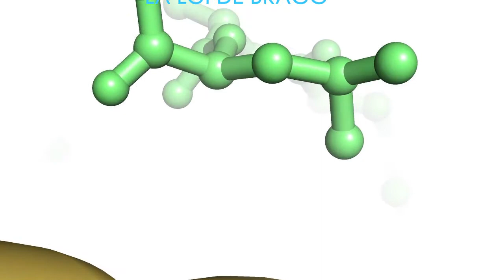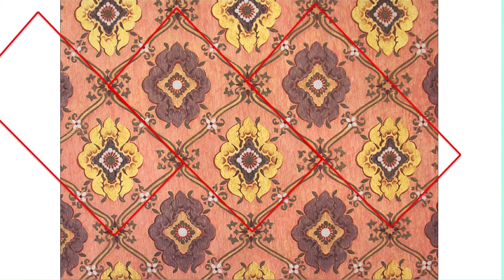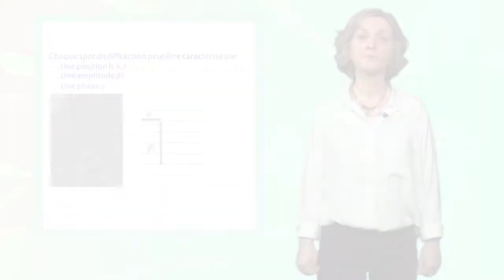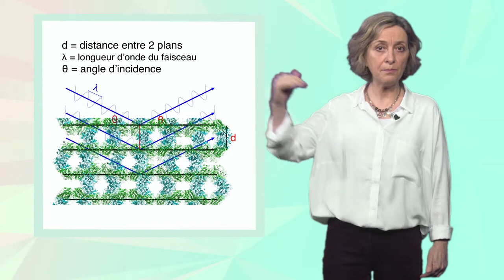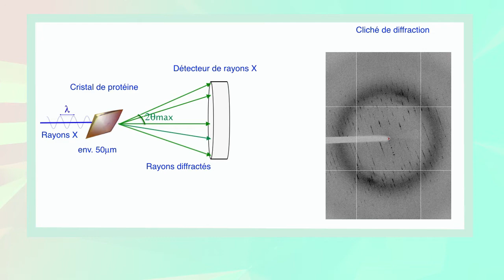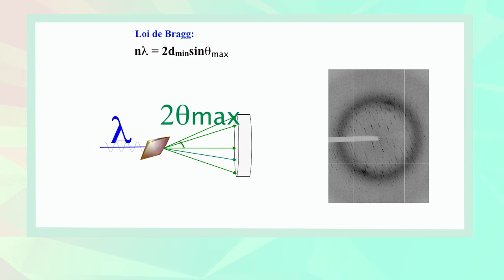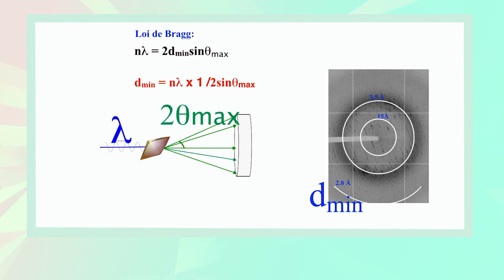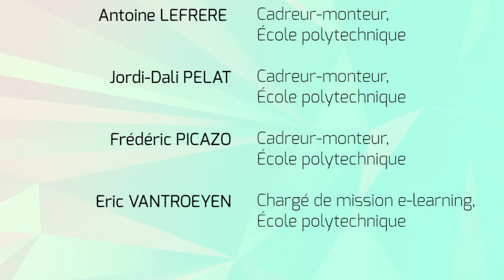3. Les caractéristiques d'un cristal et la loi de Bragg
Les chapitres de cette vidéo :
0:00 Jingle
0:09 Introduction
0:35 Qu'est-ce qu'un cristal
1:42 La maille cristalline
2:32 Le phénomène de diffraction
3:36 La loi de Bragg
4:59 L'expérience de diffraction par un cristal
5:33 La limite de résolution
7:23 Les conséquences de la limite de résolution